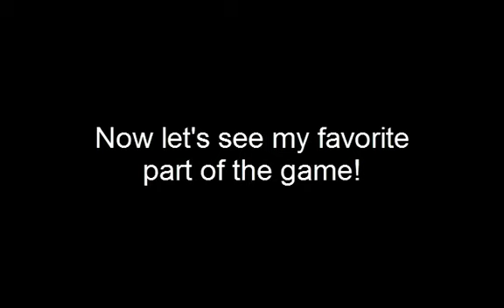Zong (MS-DOS) Gameplay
Gameplay from the shareware version of Zong.

If you want to see the best part of the game, jump to 9:40.